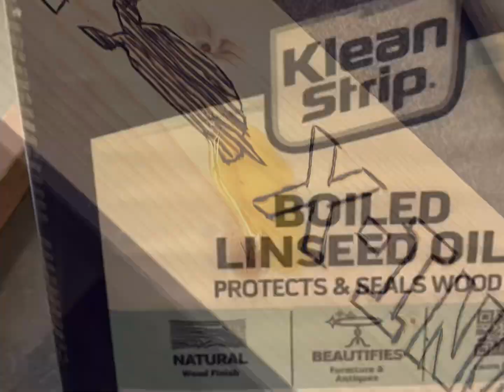Make a Wood-burned Sign BB